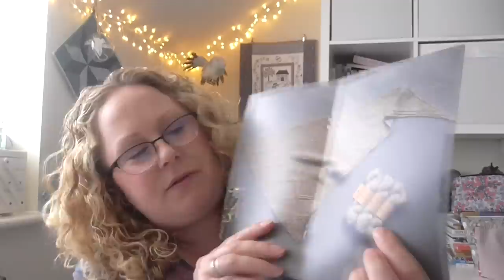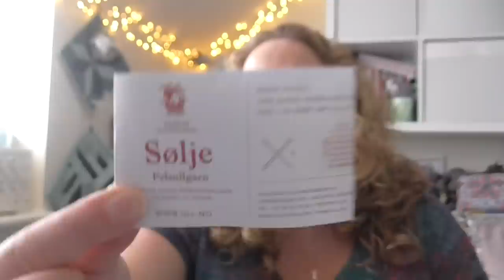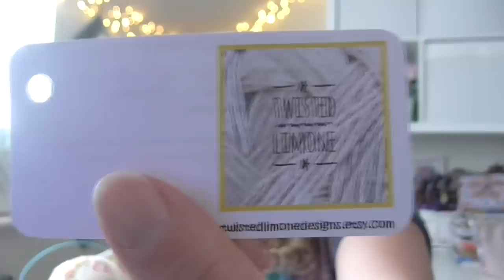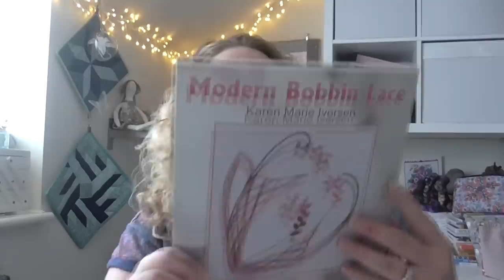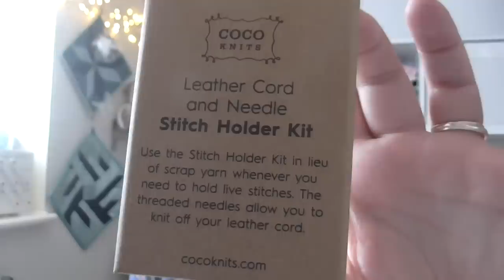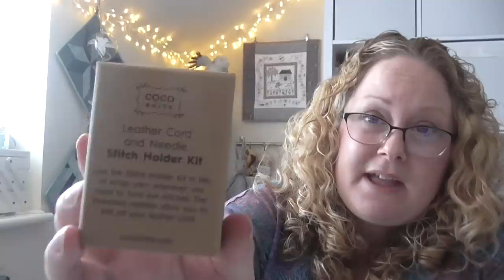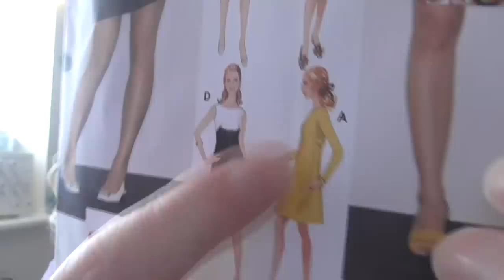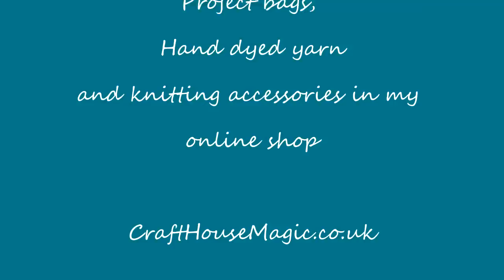Episode 69: Icord Marathon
This episode includes knitting, Macrame, bobbin lace and sewing. Show notes can be found at: